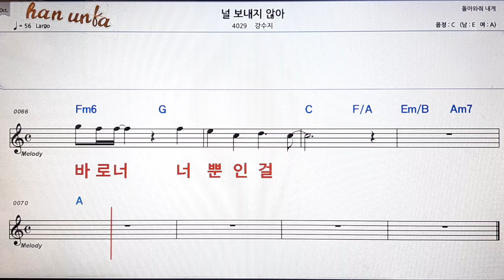널 보내지 않아/강수지👍노래 반주, 코드 악보,가라오케💋Karaoke*Sheet Music*Chord*MR